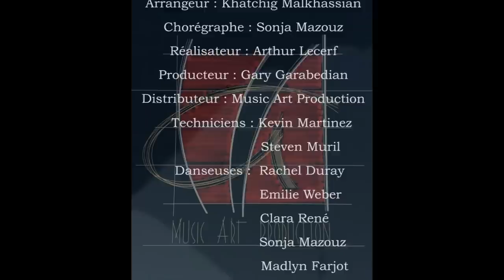Varvrun Es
Varvrun Es - Album "Im Sére Tu Es" de Gary Garabedian 2014
Armenian Pop Music